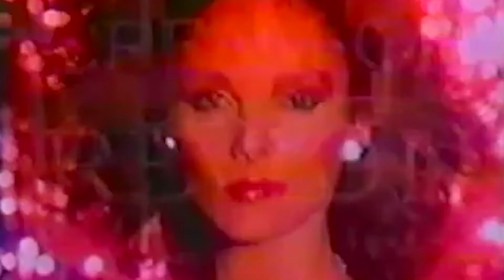Tokyo Health Club - Killer Kiss (VAPORWAVE)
Song: "Killer Kiss"

Artist: Tokyo Health Club

Video by: Jorde Durden